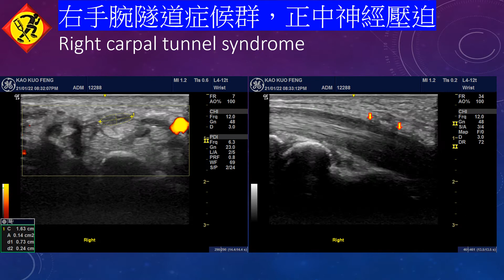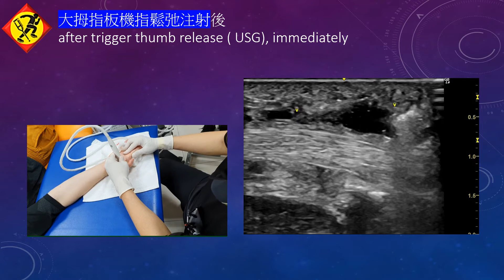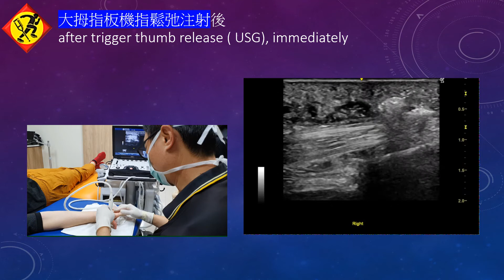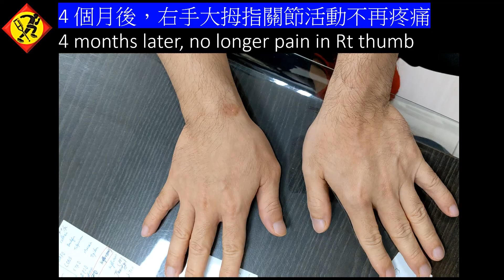心導管手，Right 1st MPJ ligament tear subluxation, trigger thumb and carpal tunnel syndrome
心導管手:
1. 大拇指撓側腕指韌帶斷裂和關節鬆弛，大拇指關節半脫位
2. 大拇指板機指
3. 腕隧道症候群，正中神經壓迫

救人無數而過度使用的心導管手
52歲男性，醫學中心的心臟內科主任長期使用右手大拇指來進行心導管手術救人
過度使用，右手大拇指疼痛，關節活動受限
而造成 "心導管手" :
右大拇指撓側腕指韌帶斷裂和關節鬆弛，右手大拇指關節半脫位
右大拇指板機指
右手腕隧道症候群，正中神經壓迫

經 "超音波導引鬆馳注射治療 ( PRP，玻尿酸)

右手大拇指關節活動不再疼痛， 能再以右手繼續救人